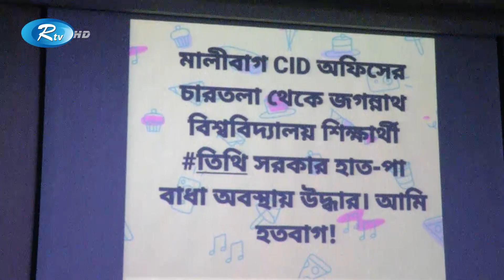সামাজিক যোগাযোগ মাধ্যমে বিভ্রান্তিকর ও মিথ্যা তথ্য দিয়ে পুলিশের বিরুদ্ধে গুজব রটনা একজন গ্রেপ্তার